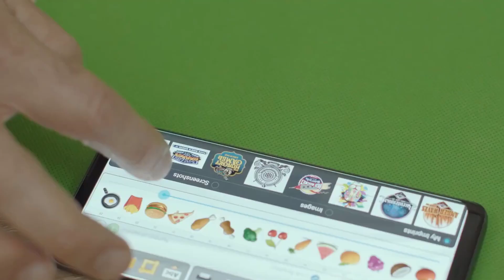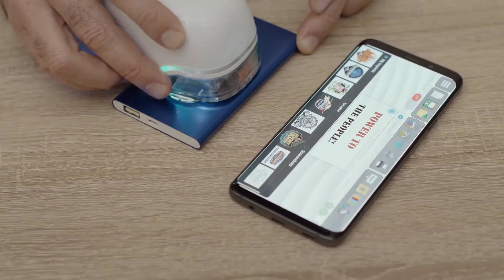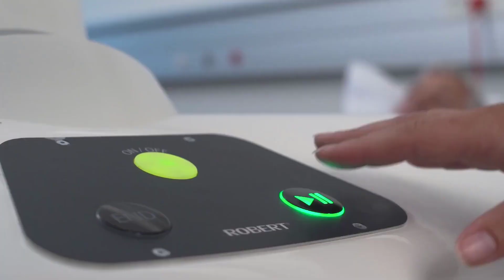Yüksek Seviyelerde Olan MÜKEMMEL BULUŞLAR